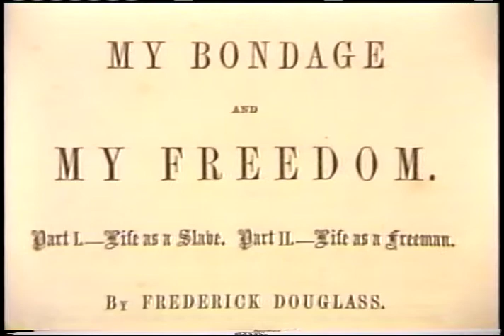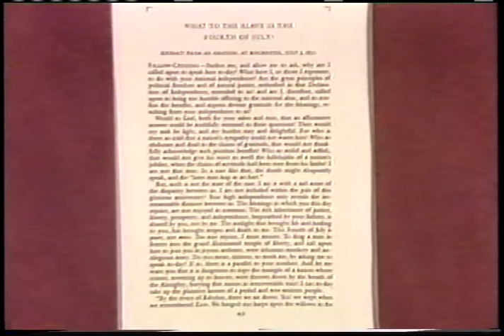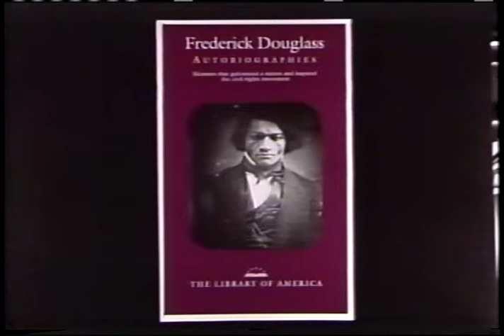Library of America's FREDERICK DOUGLASS: AUTOBIOGRAPHIES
From 1994: Library of America introduces its collection of Frederick Douglass's three autobiographical narratives, now recognized as classics of both American history and American literature. The book's editor is Henry Louis Gates, Jr. (3:10)